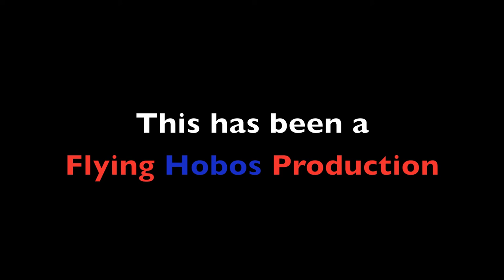Trolling in the Deep (A Flying Hobos Production)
Michael gets the experience of a lifetime, riding a minecart rollercoaster.  He's in for a nasty trolling surprise...